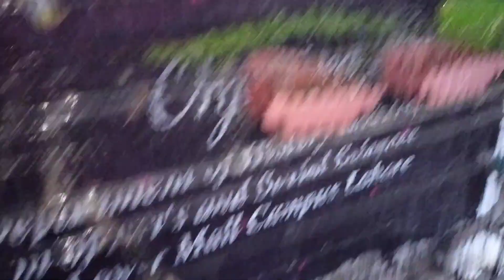losan for lovebirds | Losan benefits | Lovebirds best breeding formula | desi formula for lovebirds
Lucerne, commonly known as alfalfa, has a range of benefits that can positively impact lovebirds, which are small parrots often kept as pets. While I can provide general information based on my knowledge up until September 2021, it's important to consult with an avian veterinarian or an expert in bird care for the most up-to-date and accurate advice for your specific situation. Here are some potential benefits of lucerne for lovebirds:

**1. Nutritional Content:** Lucerne is rich in essential nutrients, including vitamins (A, B, C, D, E, and K), minerals (calcium, magnesium, phosphorus), and protein. These nutrients are vital for the overall health and well-being of lovebirds.

**2. Calcium Source:** Calcium is particularly important for lovebirds as it contributes to healthy bone formation, eggshell development (for breeding pairs), and muscle function. Providing a calcium source like lucerne can be beneficial, especially during periods of increased calcium demand.

**3. Beak and Feather Health:** The protein content in lucerne contributes to healthy feather growth and maintenance. It also contains amino acids that aid in the development of strong beaks and claws.

**4. Digestive Health:** The fiber content in lucerne can help support lovebirds' digestion. Adequate fiber promotes gut motility and can prevent digestive problems such as constipation.

**5. Enrichment:** Introducing new foods like lucerne can provide mental stimulation for lovebirds. Pecking and foraging activities can help prevent boredom and encourage natural behaviors.

**6. Variety in Diet:** A varied diet is crucial for lovebirds to ensure they receive a wide range of nutrients. Lucerne can be part of a balanced diet that includes high-quality pellets, fresh vegetables, fruits, and other bird-safe foods.

**7. Breeding Support:** For breeding pairs, the extra calcium from lucerne can be especially beneficial during egg-laying and chick-rearing phases. Calcium is essential for producing strong eggshells and supporting the health of both the parent birds and the chicks.

**8. Consultation:** Before making significant changes to your lovebirds' diet, it's essential to consult with an avian veterinarian. They can provide personalized recommendations based on the specific needs of your birds, their age, health status, and any potential dietary restrictions.

Remember that while lucerne can offer various benefits, it should be offered as part of a well-rounded diet and not the sole food source. Lovebirds also need access to clean water at all times. Additionally, observe your birds' behavior and health after introducing any new food to ensure they tolerate it well.

losan for lovebirds
losan k fyde
losan for birds
losan lovebirds k liye kesa h
losan lovebirds ko kub dalna chahye
losan me konse vitamins hoat h